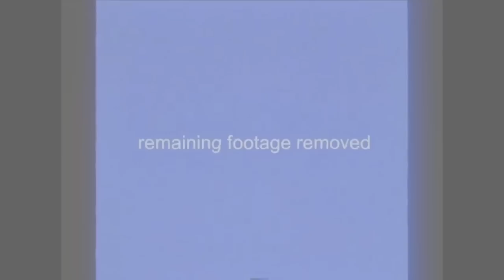කරදරකාර මැස්සෝ 🪰 | Escape The Backrooms Sinhala Gameplay - Part 6